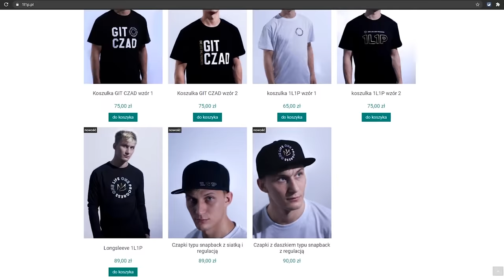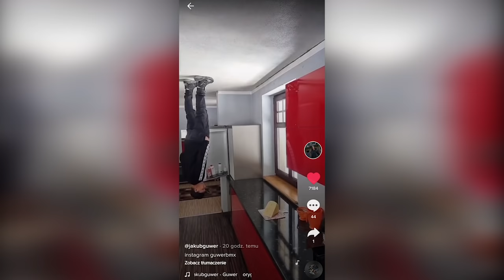GUCIO CHCE BRAĆ ŚLUB Z JULKĄ 😮 TO ZASZŁO ZA DALEKO 🤯